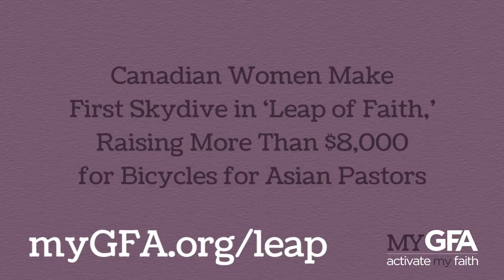The Leap Of Faith - myGFA.org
What's the coolest way to raise money for a myGFA campaign? How about skydiving! That's right, these two Canadian women skydive for the very first time, raising over $8000 to provide Gospel for Asia pastors with bicycles to reach more people in their area with the Good News. You don't have to skydive to make a myGFA campaign!